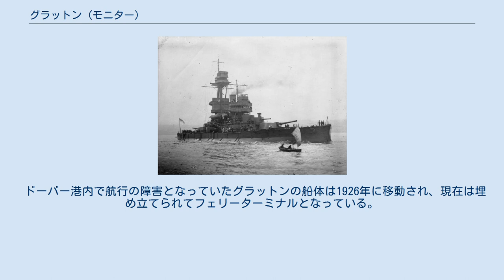グラットン (モニター)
グラットン (HMS Glatton) はイギリス海軍の艦船。
ゴーゴン級モニターの一隻。
元はノルウェーがアームストロング・ホイットワース社に発注した海防戦艦であり、ボルグヴィン (Bjørgvin) と命名されていたが、建造中に第一次世界大戦が勃発したことによりイギリスが入手した。
イギリス海軍ではモニター艦に分類された。
 1913年5月13日起工。
1914年8月8日進水。
1918年8月31日就役。
 1918年9月11日にドーバーに到着。
9月16日18時17分、ドーバー港内に停泊していたグラットンで爆発が生じ、火災が発生した。
弾薬庫誘爆のおそれが高まったため、駆逐艦コサックが魚雷でグラットンを沈めるよう命じられた。
コサックの1本目の魚雷は航走距離が短すぎたために爆発せず、2本目は爆発したもののグラットンは沈まなかった。
これでコサックの魚雷は無くなったため、次は駆逐艦ミングスが雷撃を命じられた。
20時15分、ミングスの魚雷2本が命中し、グラットンは横転着底した。
こうして、グラットンの火災は鎮火し誘爆の危険は無くなった。
この事故で77人が犠牲となった。
 ドーバー港内で航行の障害となっていたグラットンの船体は1926年に移動され、現在は埋め立てられてフェリーターミナルとなっている。
 グラットン火災事故に関するカテゴリ: